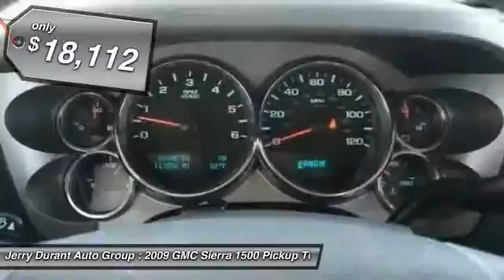2009 GMC Sierra 1500 Weatherford TX 9G144533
2009 GMC Sierra 1500 SLE

At Jerry's Pre-owned II we strive to give you the best possible vehicle at the best possible price with a relaxed and no hassle shopping experience. each and every time. For more information on this vehicle, call and ask for Wes Brown, Obbie Winsett, Perry Hopf or Jason Lopez our Internet Managers at .